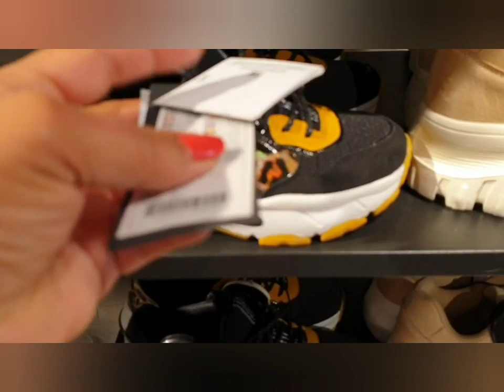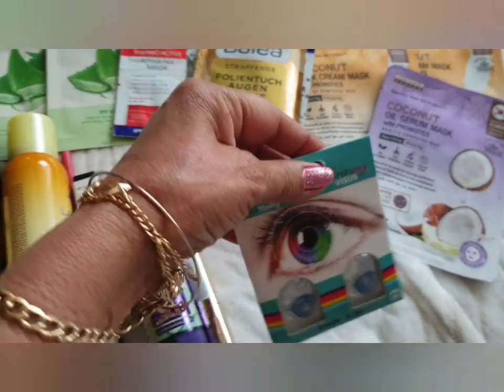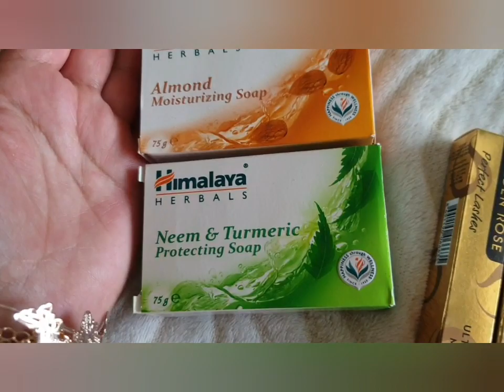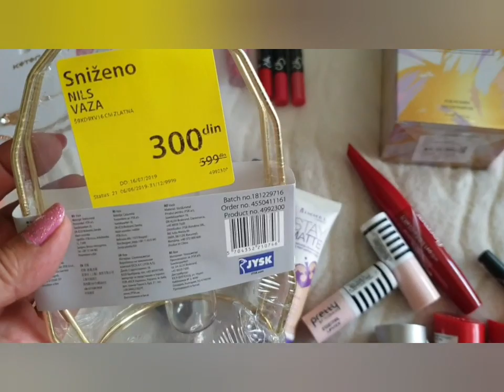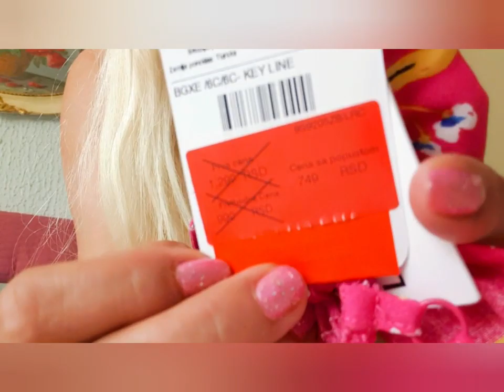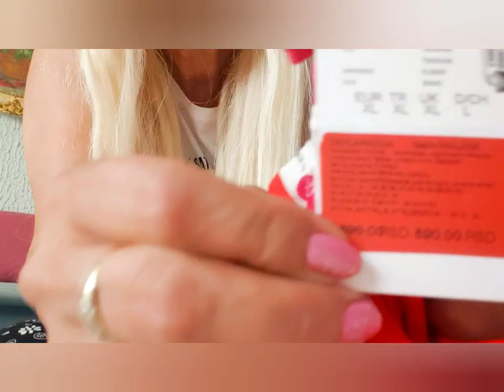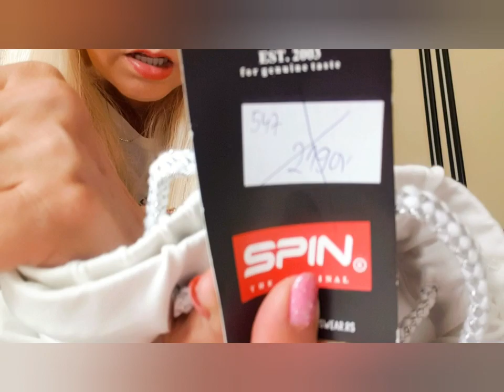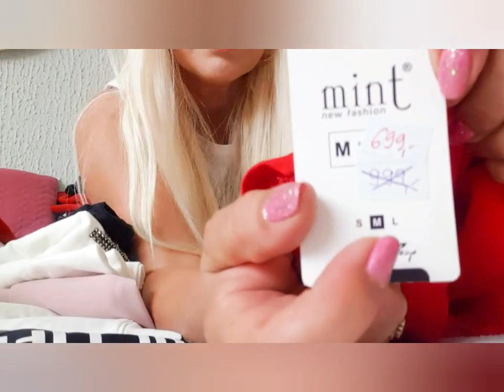Vlog Big Fashion N.Sad/ Haul u Srbiji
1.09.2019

Toliko sam se radovala ovom Shoppingu u N. Sadu i stvarno je prvoklasno i  naravno ja sam uzivala danas.
Pogledajte sta sam sve pronasla sta sam kupila.

La